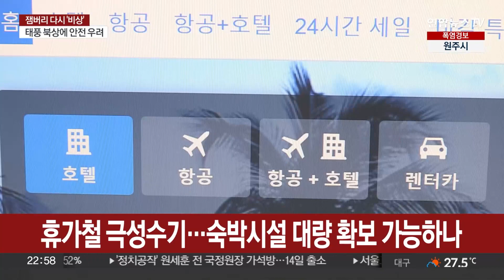'새만금 잼버리' 결국 수도권으로…'숙박차질' 우려 / 연합뉴스TV (YonhapnewsTV)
'새만금 잼버리' 결국 수도권으로…'숙박차질' 우려
[뉴스리뷰]

[앵커]

정부가 태풍에 대비하기 위해 새만금에 머무는 각국 스카우트 대원들을 당장 내일(8일)부터 수도권으로 이동시킨다고 밝혔는데요.

움직여야 하는 인원이 약 3만 6,000여 명에 달하는 가운데, 숙박시설 확보가 가장 큰 과제로 지적됩니다.

김유아 기자입니다.

[기자]

폭염에 이어 태풍 상륙 소식까지 겹치며 전라북도 부안군 새만금 야영장을 결국 떠나게 된 세계스카우트 잼버리 참가자들.

정부는 이들을 위한 비상 대피 계획을 발표했습니다.

[김성호 / 행정안전부 재난안전본부장] "대상 인원은 156개국 3만6,000여명이며, 버스 총 1,000대 이상을 동원할 예정입니다."

숙소는 태풍의 직접 영향권에 들지 않은 지역을 중심으로 확보하기로 해, 많은 인원이 한꺼번에 수도권으로 유입될 전망입니다.

그런데 이들을 수용할 숙박시설은 아직 확보 중인 상황.

서울시는 일단 호텔 등 숙박시설 위주로 머물 장소를 알아보고 있다고 밝혔는데, 여의치 않을 경우 대학교 기숙사나 대형 체육관 등도 대안으로 검토하고 있습니다.

휴가철 극성수기라 이 정도 규모의 인원을 수용할 시설을 하루 만에 확보할 수 있을지 우려가 나옵니다.

부킹닷컴 등 숙박 예약 홈페이지들을 살펴보면, 8일부터 12일까지 연속으로 머물 수 있는 방이 서너개 뿐인 시설이 적지 않습니다.

지난 5일 가장 먼저 조기 퇴영을 결정한 영국 대표단 일부는 호텔 연회장 바닥에서 자는 등 숙박난에 시달렸다는 보도가 나오기도 했습니다.

또 참가자들이 가장 기대하는 행사로 꼽히는 K팝 콘서트는 폐영식 전날인 11일에 열리는데, 정부는 서울 상암 월드컵경기장에서 개최하는 방안을 검토 중입니다.

이 경우 주말을 앞두고 4만명가량을 태운 버스 1천여대가 원활하게 이동하기 위한 계획도 필요할 전망입니다.